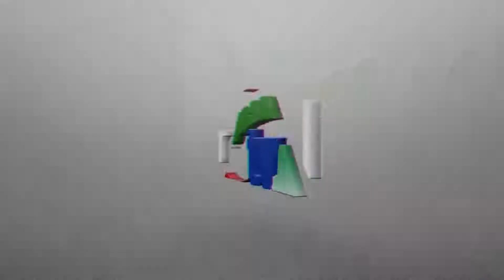NOURDINETV KANKAN LE DÉPLACEMENT DU CHEICK A BAMAKO LE 17-01-2022 INFO 00224 664 36 61 84